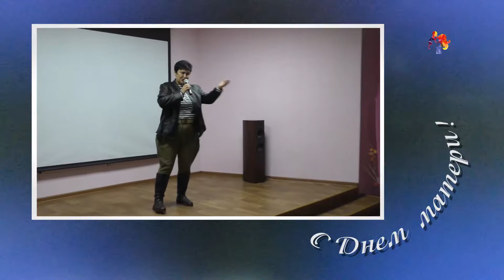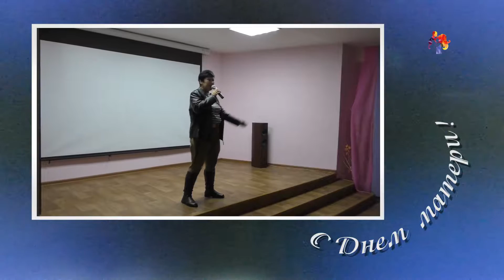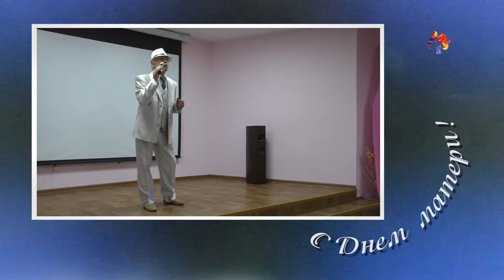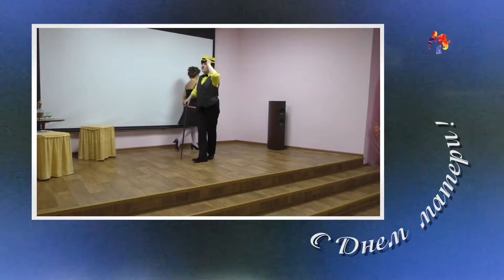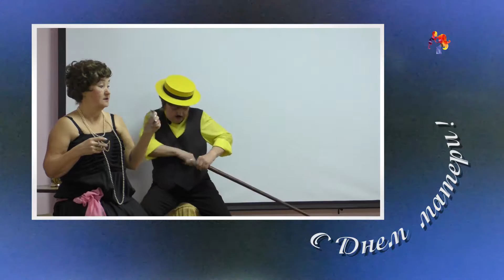С днем матери-2018. Клуб Берегиня.